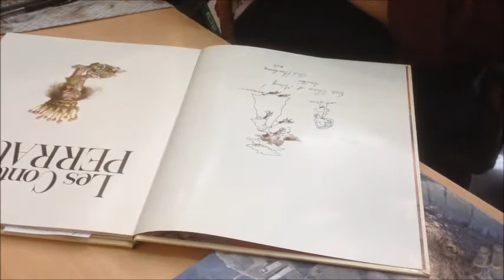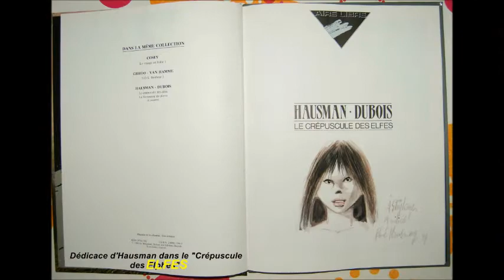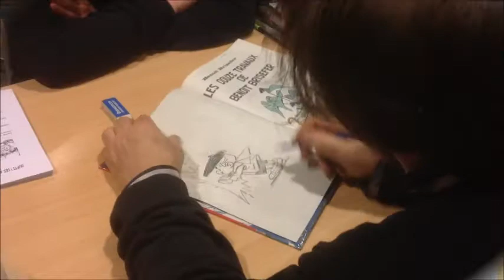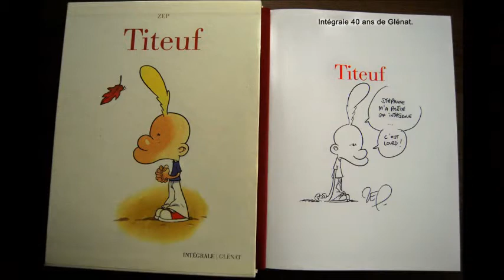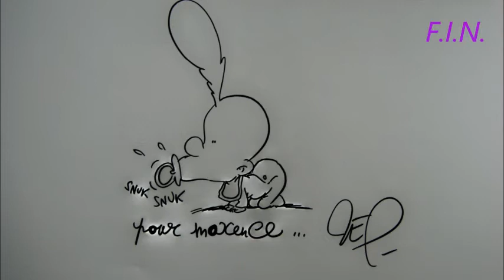DUCH1964 (2013.02) Rencontres & Dédicaces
Mise en valeur du travail de plusieurs dessinateurs de la BD !
Ph. Delaby, Walthéry, Hausman, Hardy, Cauvin et Zep.